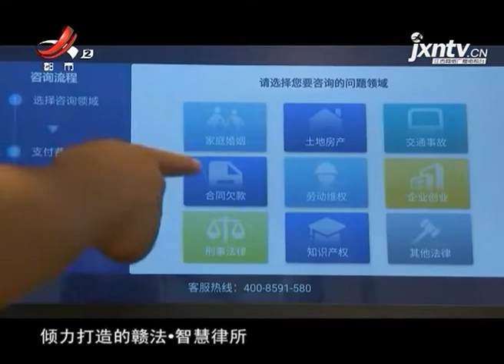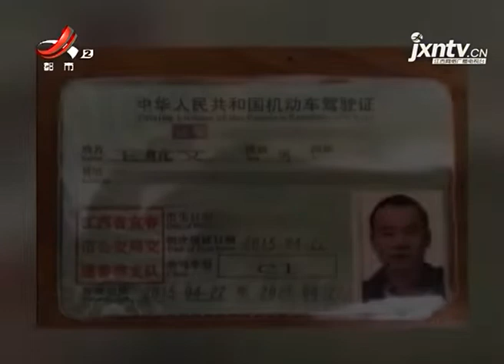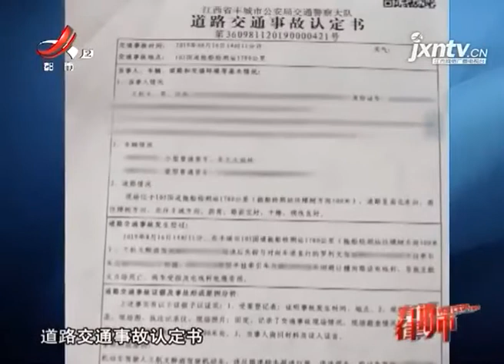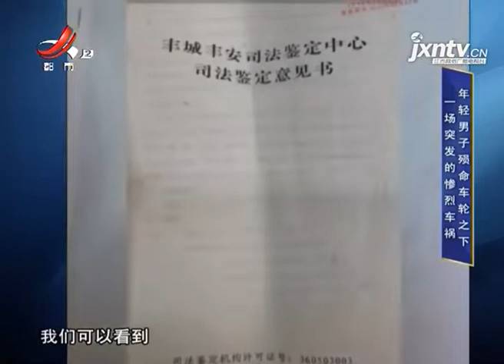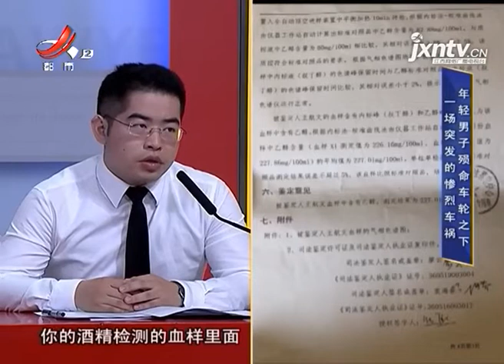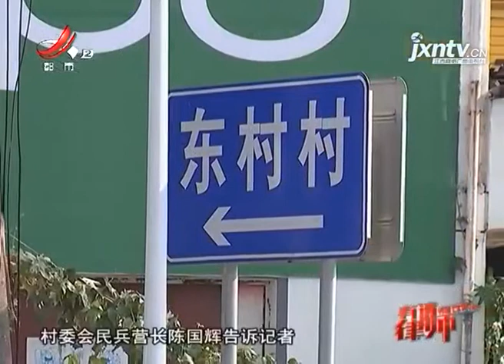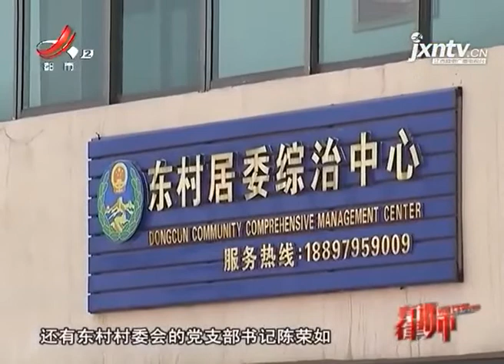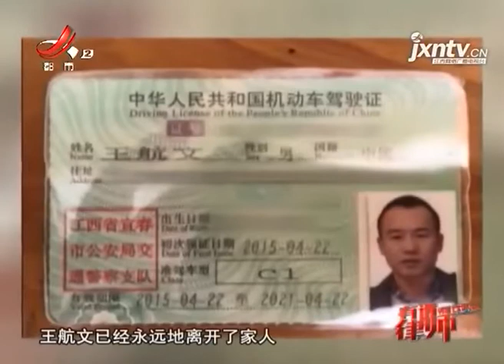《有请律师》20190929 醉酒的代价